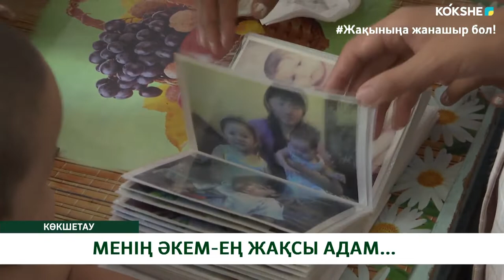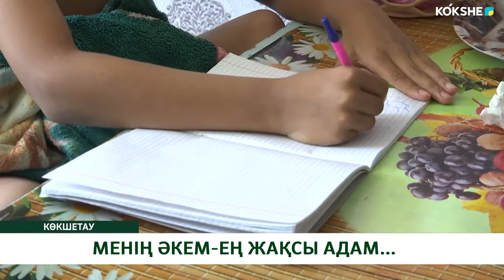МЕНІҢ ӘКЕМ-ЕҢ ЖАҚСЫ АДАМ...